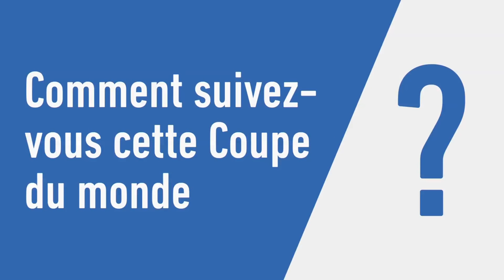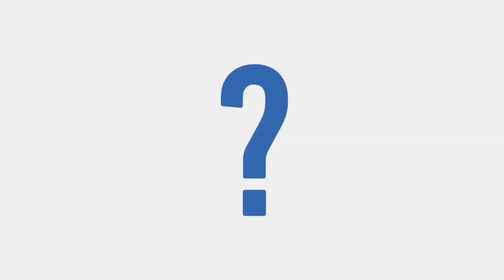Pour les familles, c'est «un devoir de les accompagner» - Foot - Bleues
VIDEO FOOT - À quelques heures du dernier match de poule face au Nigeria, les familles de Grace Geyoro, Viviane Asseyi et Marion Torrent se sont retrouvées place Sainte-Anne, à Rennes.